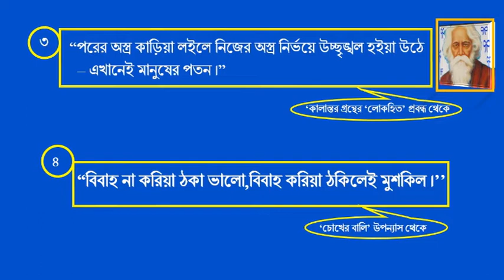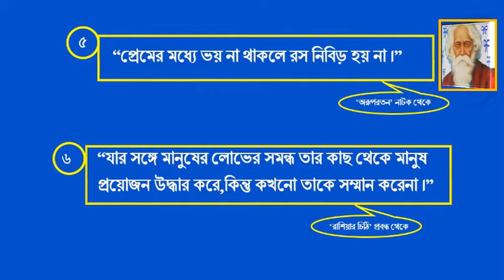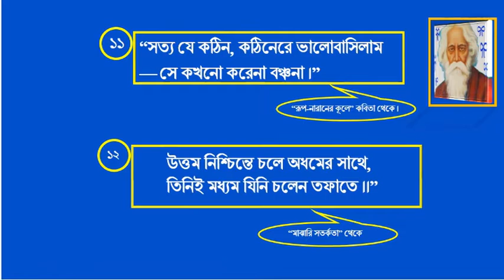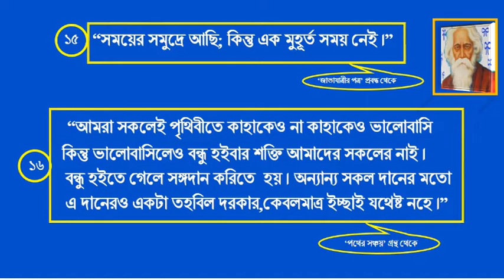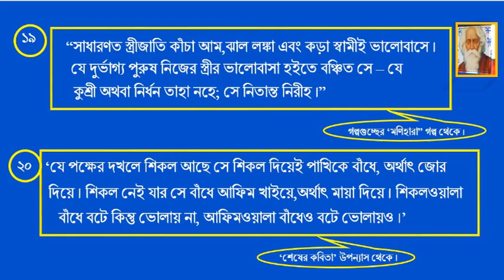রবীন্দ্রনাথ ঠাকুরের শ্রেষ্ঠ বাণী সমূহ । Love motivation.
জীবন পাল্টে দেয়া রবীন্দ্রনাথের অমর বাণী সমূহ । তথ্যসূত্র সহ দেখুন । অডিও সহ Bangla heart tuching motivational video.new motivational video.inspire talk,Motivational blog.about life.For love is Motivational blog,achieve success For Life.Vlog For Love.Love yourself for life.solutions to life's problems. রবীন্দ্রনাথের সেরা বাণী সমূহ | গুণিজনের নীতি কথা | বিখ্যাত মনীষীদের বাণী | স্মরণীয় উক্তি |শিক্ষা সংক্রান্ত উক্তি | প্রেমের উক্তি | রবীন্দ্রনাথের অমর বাণী | অমর বাণী |নীতি কথা |Emotional love video .Love motivation,Robindranath .Love.বাণীচিরন্তনী.Love video.রবীন্দ্রনাথের প্রেম.Education.Bangla Class.